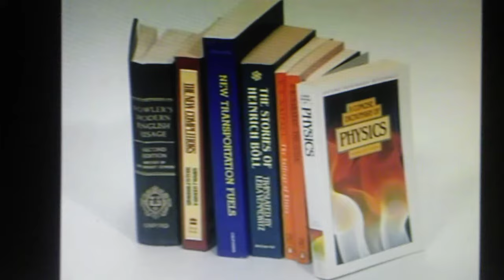Book Pig Mouth Shoes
FRom BEe SMart BAby VOcabulary BUilder 1